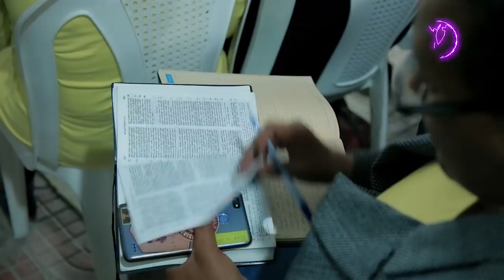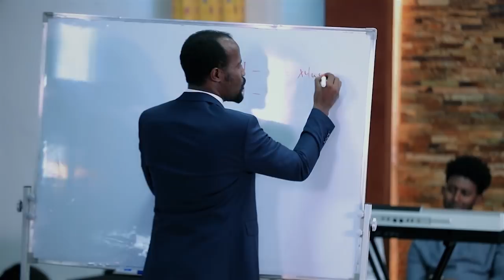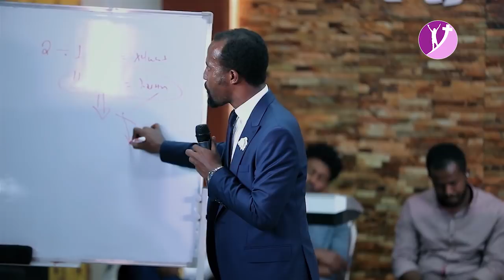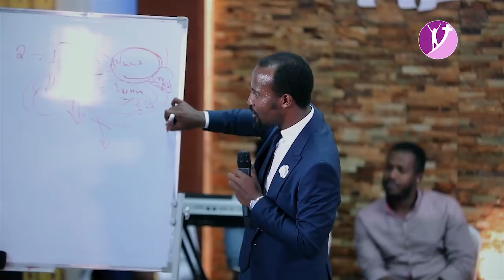ወደ ኤፌሶን ሰዎች ተከታታይ ትምህርት ክፍል 17 “ በአገልጋይ ዮናታን አክሊሉ በአዲስ አበባ አጥቢያ May 3 2019 © MARSIL TV